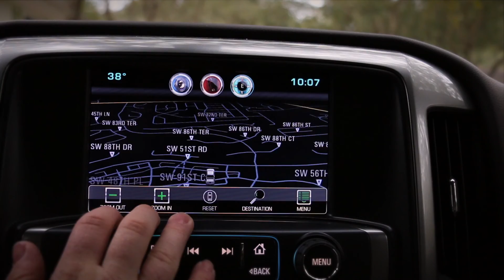7 Months Of Adventures (Channel Trailer)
Another great video! Let me know what you think.

Cameras: GoPro Hero 4 Silver, Canon 70D, Canon g7x
Drones: Yuneec Typhoon H and Yuneec Typhoon G
Audio: Rode VideoMic Go, Zoom H1, Tascam DR40
Software: FCP, After Effects, Adobe Illustrator, Photoshop